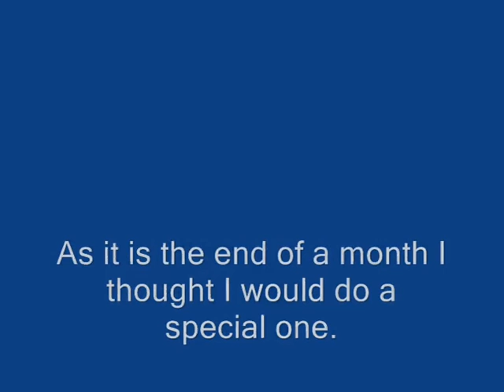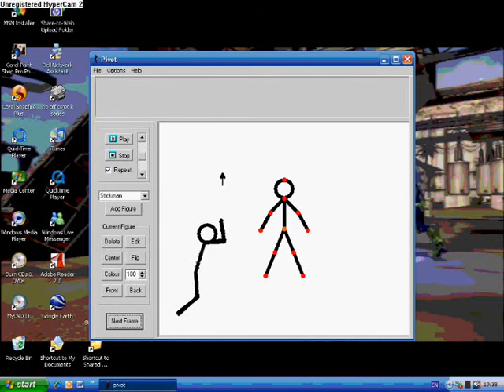Mouse vs Stickman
Well as it is the end of a monthI have done 3 pivot's in one. ENJOY!

This is for a bungie.net group called Spartans Alliance.